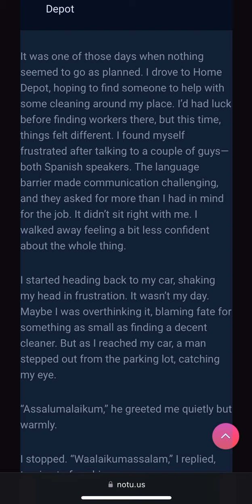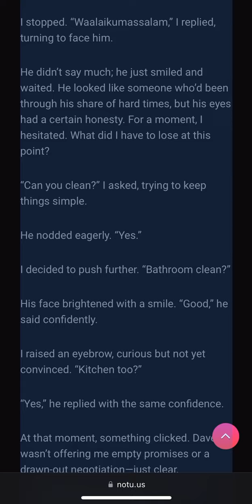Chapter 1: The man by the Home Depot